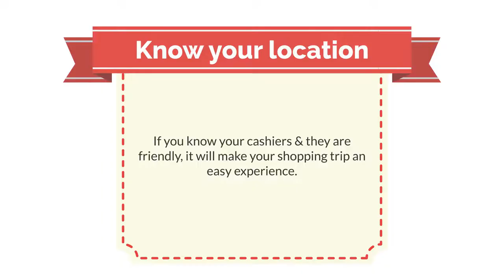Couponing, Self Check Out vs. Cashiers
Making couponing simple. Today I wanted to talk about the difference between Self Check Out's vs. Cashiers while couponing. It all adds up to personal preference.